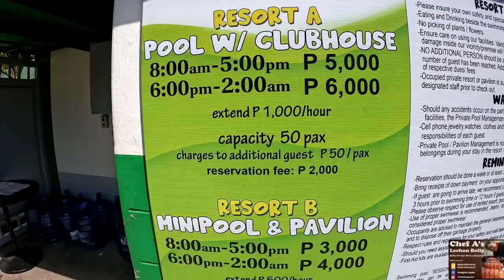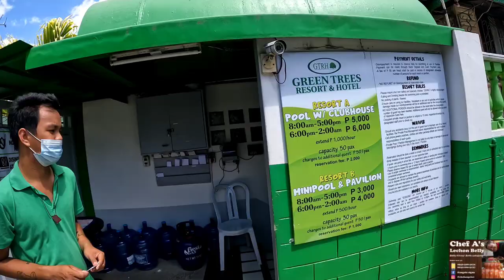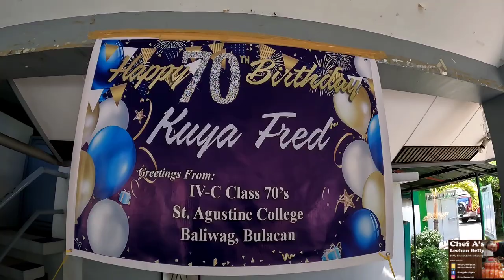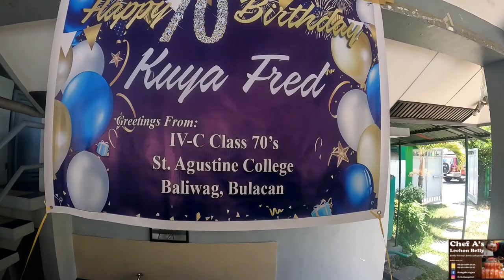CATERING SERVICE SA PRIVATE RESORT SA BUSTOS / 7 dishes in 1hr